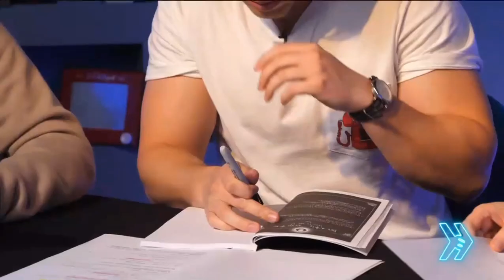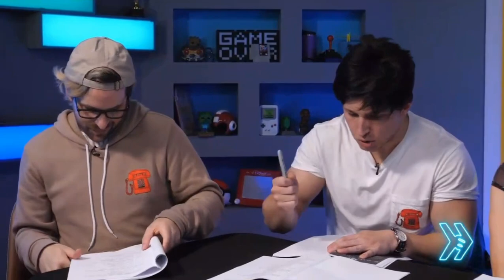Real Death Note script reading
This video is not available on Twitch anymore. Take note, I didn't record the full script reading, just some parts that I think is funny! Hope you guys enjoy this.